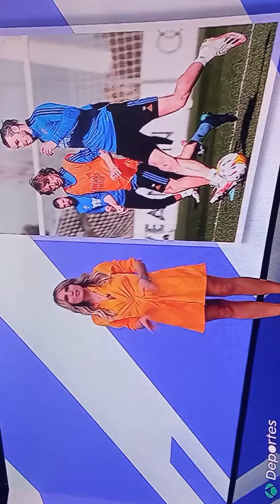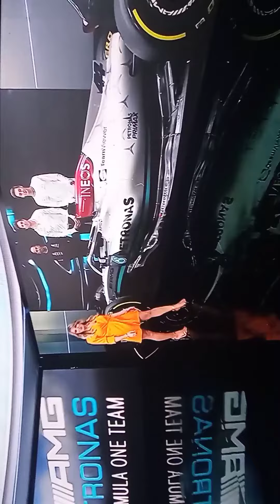Angie rigueiro espectacular luciendo piernas